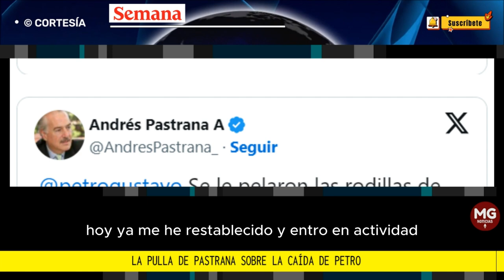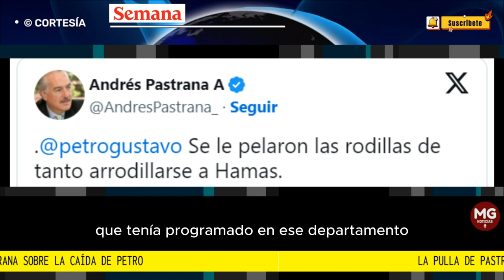🚨 LA PULLA DE PASTRANA SOBRE LA CAÍDA DE PETRO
El expresidente Andrés Pastrana reaccionó a la caída del presidente Gustavo Petro, incidente en el que el actual mandatario justificó la desaparición de toda una semana de los eventos públicos del Gobierno nacional.
FUENTE CONFIDENCIALES SEMANA